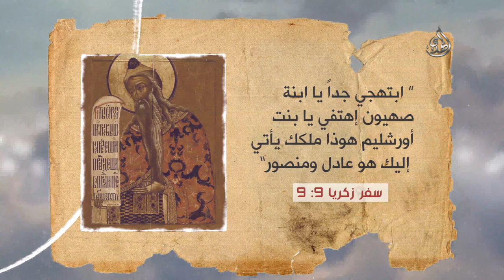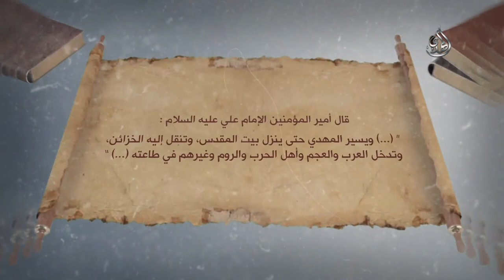الإمام المهدي في أسفار التوراة - سفر زكريا-